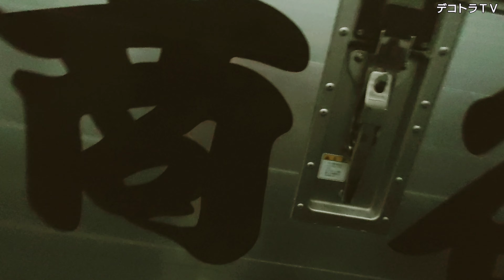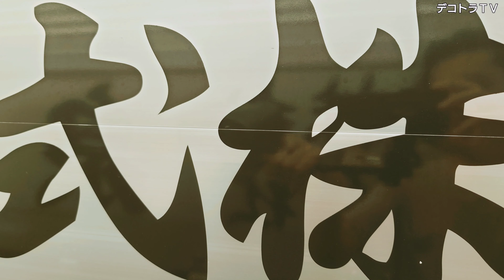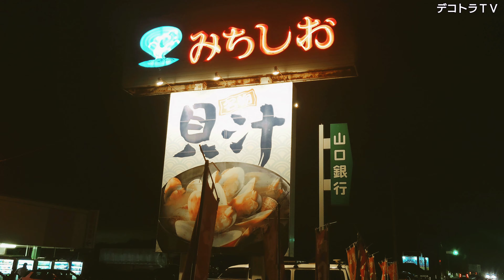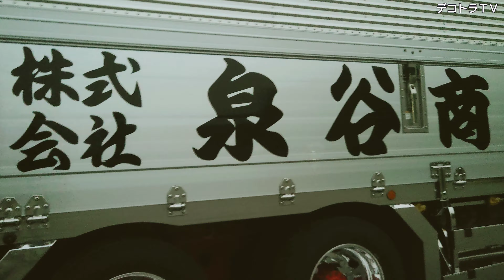SnowManドームツアーFINAL【ジャニーズ】株式会社泉谷商事🌊ロケ地：ドライブインみちしお 名物貝汁🌊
デコトラ、アートトラックそして長距離ドライバーの皆様へ、貴重なお時間にYouTube撮影させて下さり本当に有り難う御座いました。

🏍️デコトラTＶがオフィシャルサポートをしている山陽アマチュアオートレースのホームページは此方です。(デコトラTＶ人気動画の紹介もしています。)